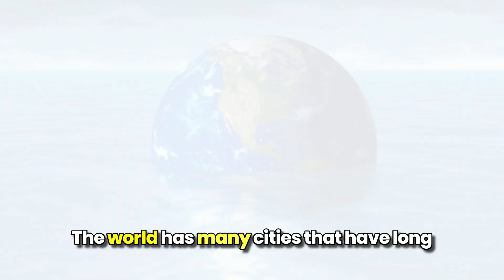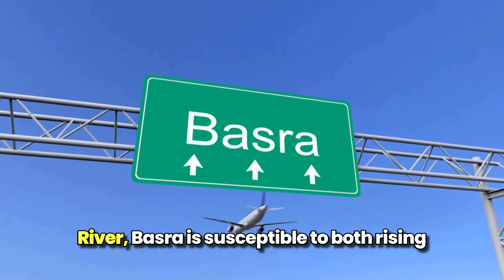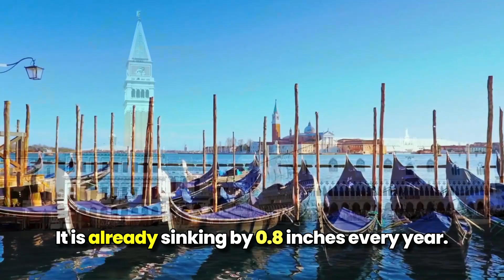Vanishing Horizons: 8 Cities Facing Underwater Doom by 2030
As our planet faces unprecedented environmental challenges, certain urban landscapes are on the brink of a dramatic transformation. "Vanishing Horizons" dives deep into the plight of eight cities that, without swift and decisive action, might soon be submerged due to rising sea levels and climate change. From iconic coastal metropolises to historical seaside towns, we explore the scientific predictions, the potential impacts on millions of lives, and the urgent efforts needed to prevent these cities from disappearing beneath the waves.

In this eye-opening documentary-style video, we:

Uncover the science behind sea-level rise and its accelerated pace.
Tour each of the eight cities, revealing their unique beauty, cultural significance, and the challenges they face.
Hear from experts, locals, and activists on the front lines of climate change.
Investigate the innovative solutions and adaptation strategies being proposed and implemented.
Whether it's the enchanting canals of Venice facing an uncertain future, or the bustling streets of Miami threatened by encroaching tides, "Vanishing Horizons" is a must-watch for anyone concerned about the future of our cities and our planet.

Join us on this poignant journey as we shed light on the realities of climate change, the resilience of human spirit, and the collective action required to save these irreplaceable jewels of human civilization. Together, we can make a difference.

Feel free to adjust the tone and content to better fit your channel's style and audience.